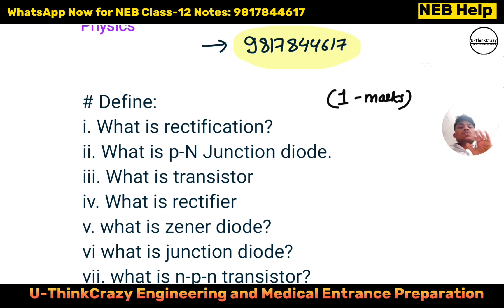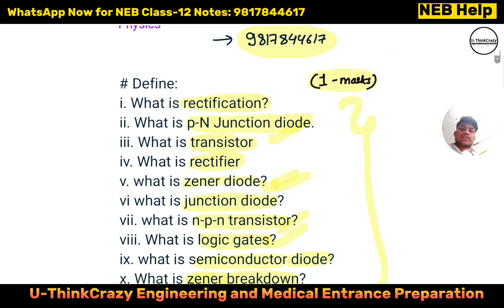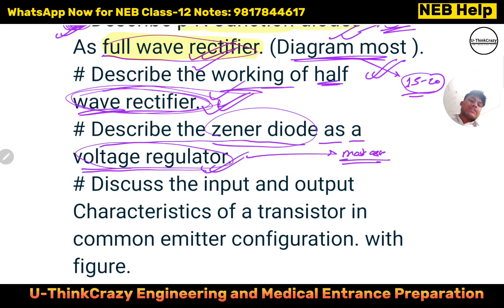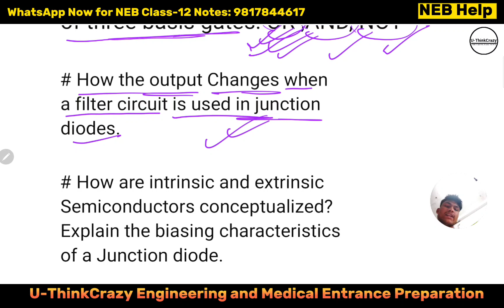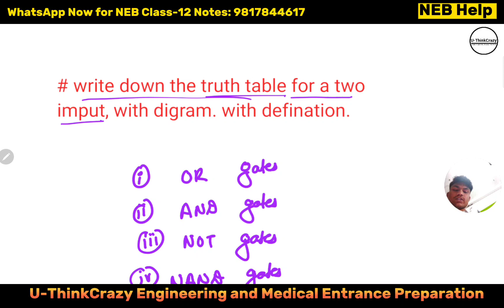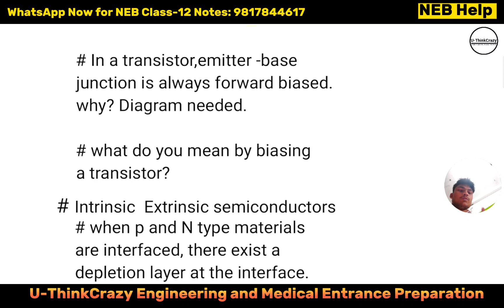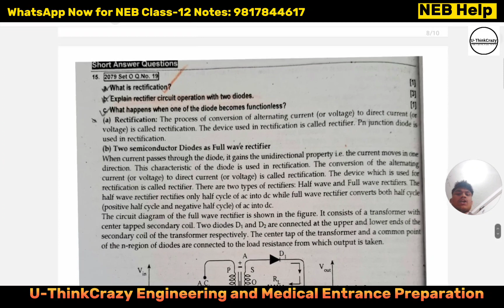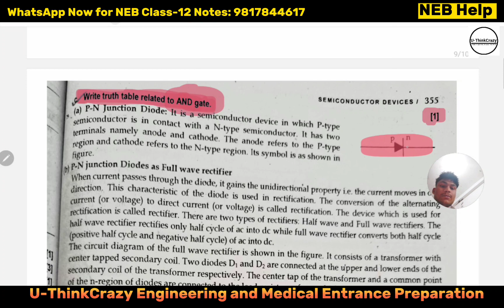Most Important Question of Semiconductor |Class-12 NEB Important Question Physics |U-ThinkCrazy NEB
How to study physics for NEB Class-12 |physics Question | How Question asked 🤔 NEB physics Class-12
most Important Question of Semiconductor
most vvi Question of modern physics NEB Class-12 Semiconductor

Important Question of physics|NEB Class-12 | physics NEB|U-ThinkCrazy

In this Video We have suggested you all Important Question of physics
we Are just helping NEB Class- 12 Students.

Best important Question of physics

● Telegram link of NEB U-ThinkCrazy